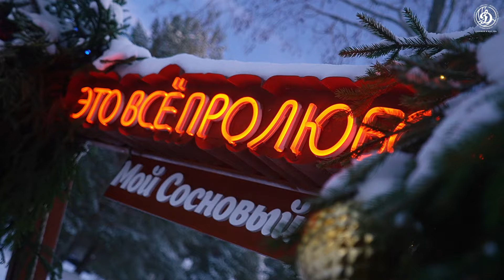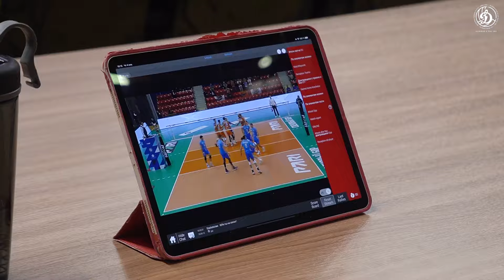Динамо-ЛО_vlog #09. PARI Суперлига 2024, 14 тур. Динамо-ЛО vs Кузбасс.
2024 год "Динамо-ЛО" начало с домашней победы над "Кузбассом"! Лучшие моменты встречи в влоге Дмитрия Осеева.